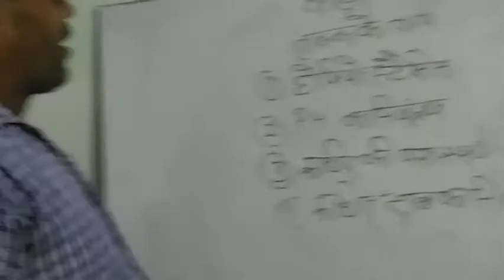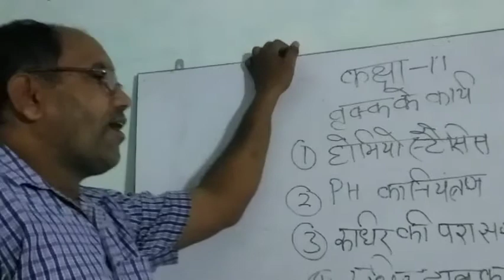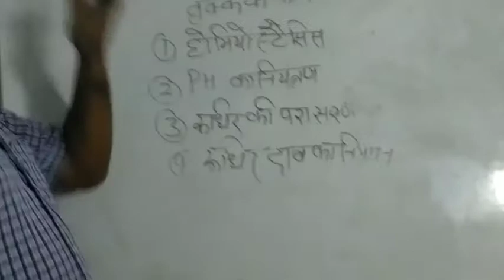वृक्क के कार्य कक्षा 11 एनसीईआरटी